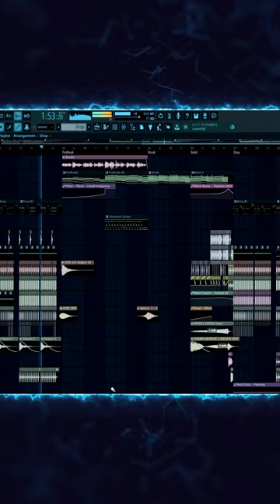Classified Presidential Call